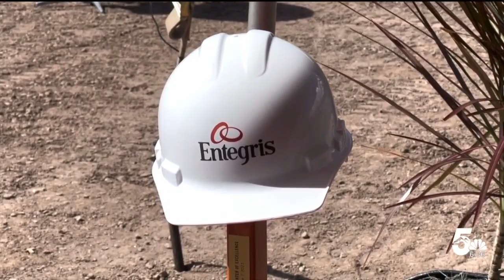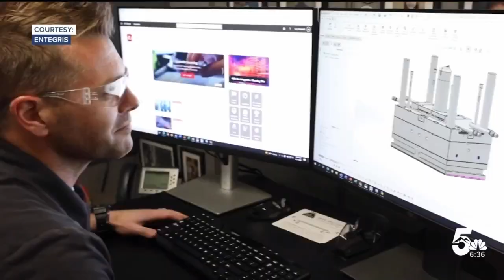Entegris breaks ground on new semiconductor plant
A new semiconductor chip manufacturing plant is expected to add hundreds of jobs to our local economy. A groundbreaking was held today to kick off this 600-million-dollar project in Colorado Springs. Our news5's Devan Karp reports on how the city and chamber of commerce want to encourage other tech companies to move to the front range.